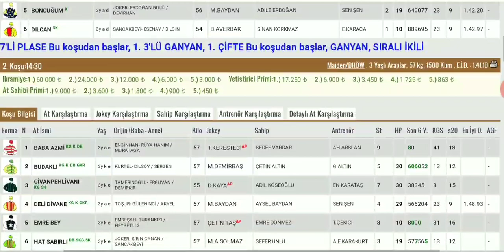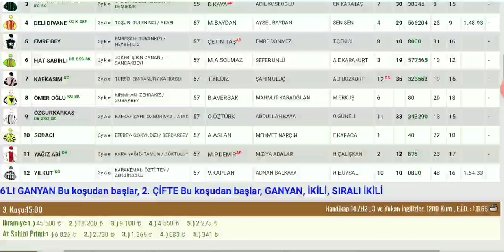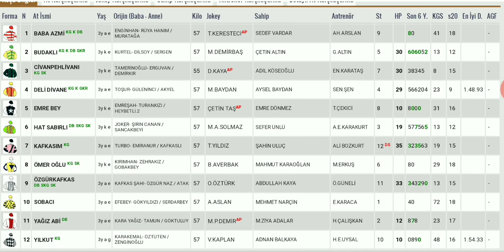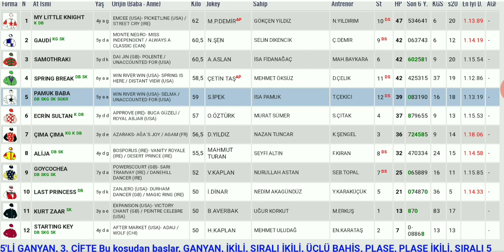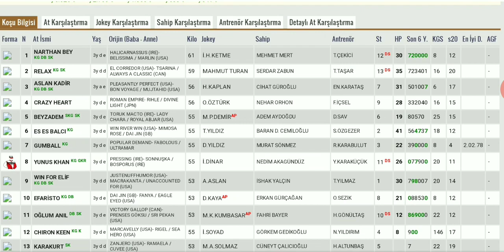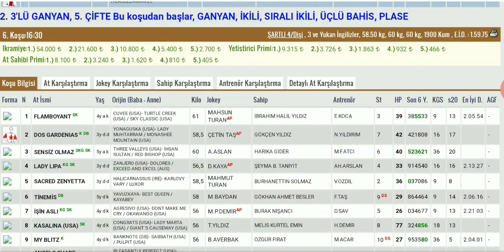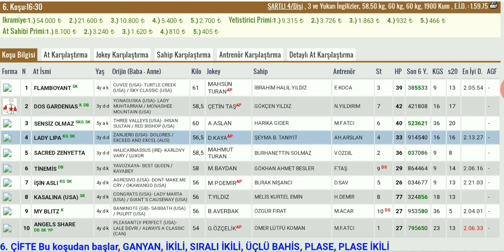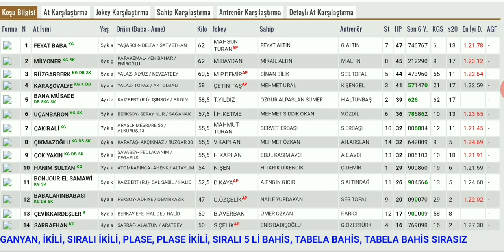3 Aralık Kocaeli Altılı At Yarışı Tahminleri ve Altılı Tahminleri Bankoları - TJK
3 Aralık Kocaeli canli atyarisi Son Dakika Canlı ganyan izle At Yarışı Tahminleri

3 Aralık Kocaeli Altılısı önerilerim

3 Aralık Kocaeli Altılı At Yarışı Tahminleri ve Altİlİ için Bankolar